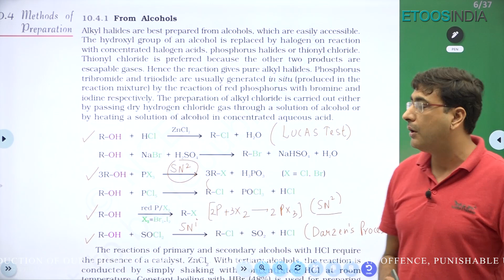Day 01: 01 Minute Tips based on NCERT | Organic Chemistry | NEET | JEE Main | NJ Sir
If you are getting a Tip from a Faculty like NJ Sir, then you will just remember it for it for a long time, this will be definitely of a big use in future for every aspirant of JEE & NEET.
If you are preparing for JEE & NEET 2021 and want to check your performance, than ETOOSINDIA is here with All India Test for FREE. If you are prepared then give this Test and win rewards.
👉 Etoos NST for JEE 2021 will be conducted on 🕕 20th Aug. 2021
👉 Etoos NST for NEET 2021 will be conducted on 🕕 25th Aug. 2021
NJ Sir is known for his focused and simplified teaching to bring to students an easy and analytical methodology.